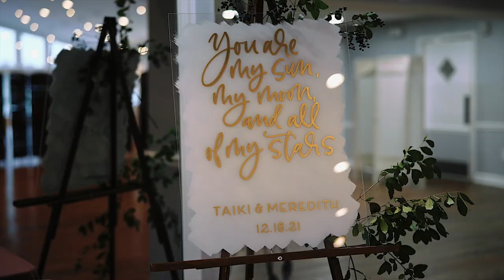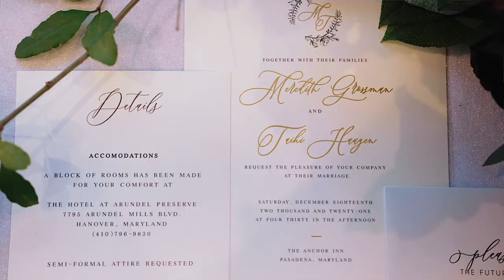"My Dream has come True" (An Anchor Inn Pasadena MD Wedding)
The full highlight of Meredith & Taiki's beautiful December wedding at the Anchor Inn in Pasadena, MD! ❤️💍